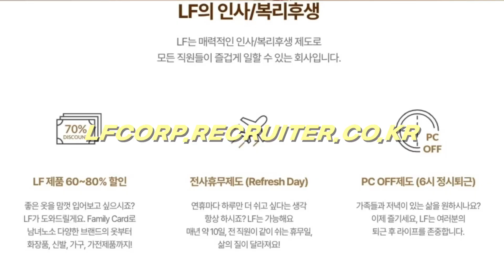5년차 LF 온라인 MD, 채용 썰 다 푼다 / 경험 팁, 면접 복장, 복지까지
홉메이트[HOBMATE]
좋아하는 패션을 친구처럼 편하게 풀어드리려고 노력하는 크리에이터입니다

LF 채용 서류 마감, 이제는 면접이다!
오랜만에 뜬 공채에 신난, 5년차 온라인 MD의 꿀팁 대방출

00:44 MD가 되기까지 한 일
01:16 온라인 MD 필수 직무 역량
02:32 공채 준비 이야기
03:48 내 스펙 공개
04:17 AMD 관련 이야기
05:00 주로 하는 업무 이야기
06:15 번외1-압구정 이야기
06:45 번외2-복지
07:13 샘플세일 후기
08:17 마무리

원하시는 컨텐츠는 댓글로 남겨주세요!

촬영 - 아이폰 12 pro
편집 - 맥북 에어 m1 파이널컷